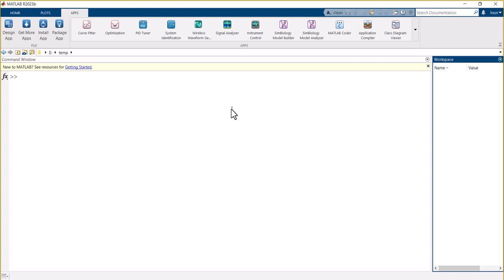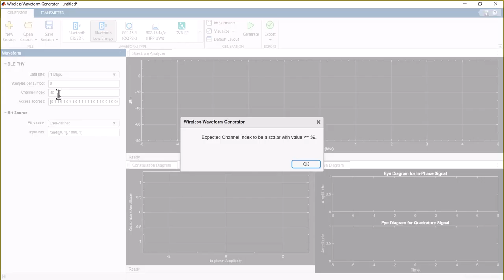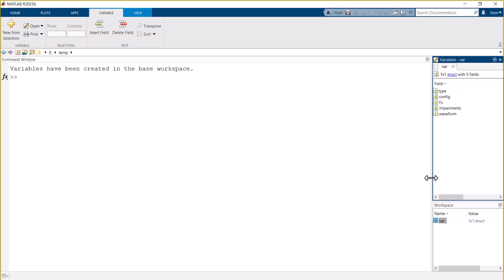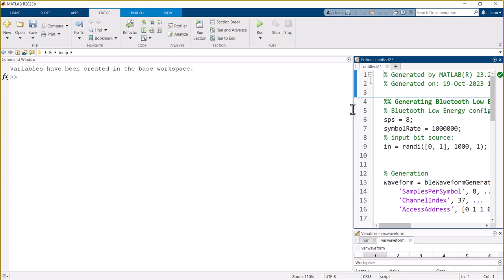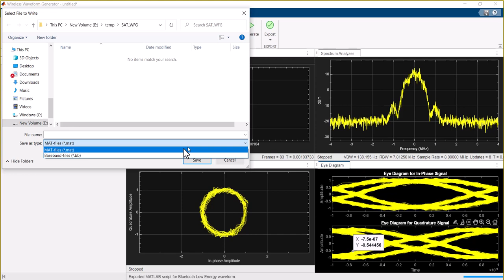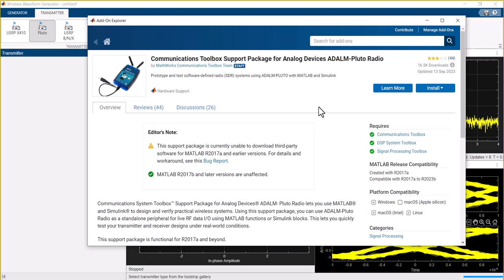How to Use the MATLAB Bluetooth Low Energy Waveform Generator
The Bluetooth Low Energy Waveform Generator app enables you to efficiently create, visualize, and export Bluetooth Low Energy (LE) waveforms. In this brief
video, you'll learn how to:

- Generate Bluetooth LE waveforms at various PHY data rates.
- Export waveforms to your workspace, .mat, or .bb files.
- Export waveform generation parameters to a MATLAB script or a Simulink block.
- Visualize waveforms using a spectrum analyzer, time scope, constellation diagram, and eye diagram.
- Introduce RF impairments like AWGN, phase offset, frequency offset, DC offset, IQ imbalance, and memoryless cubic nonlinearity.
- Transmit generated waveforms using a connected radio or lab test instrument.
Join Inon Nussbaum, an application engineer from Systematics, for a demonstration of these capabilities with the Bluetooth Low Energy Waveform Generator